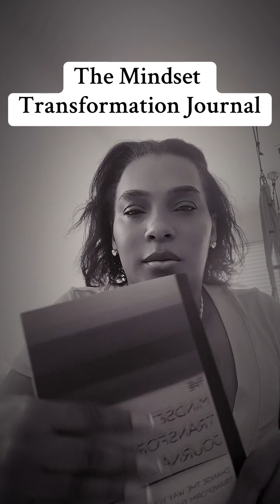The mindset transformational journal Change the way you think transform the way you live Grab your c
The mindset transformational journal Change the way you think transform the way you live Grab your coffee today and let's work through the journal together it's an amazing book makes some of the expansion processes easy simplified and enjoyable Get your copy today while it's on sale